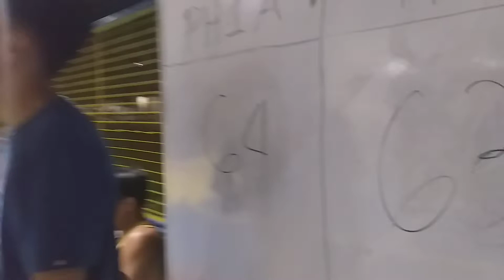E22 phase 1 Avs Phase 1 B 3rd Q 11 26 22